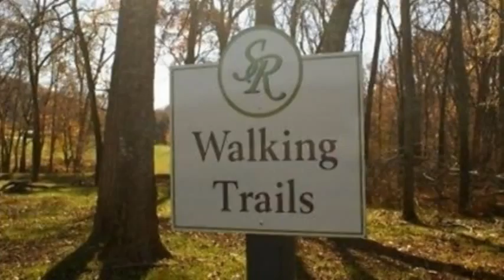Serene Cove Way, Knoxville, TN 37920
Serene Cove Way Knoxville, TN Vickie Bailey CBWW North Office This large .58 acre lot has so much to offer! Lot backs up to a wooded area with stream nearby. It is located in a subdivision that has nature trails, streams, and community park with picnic tables and fire pit. There are future plans for a fishing dock, tennis court and basketball court. Restrictions require that all homes be energy efficient and rated to be a green home. This future living at its finest!